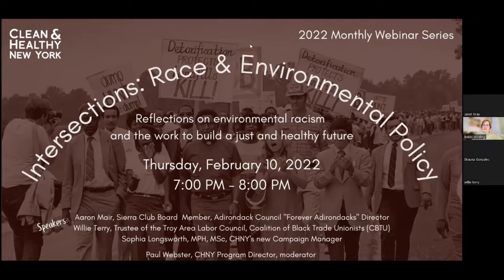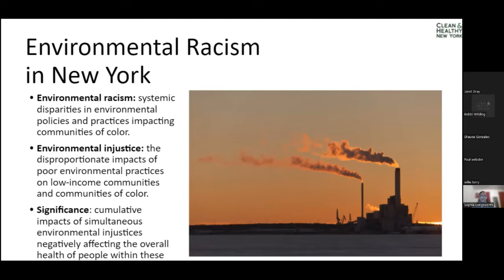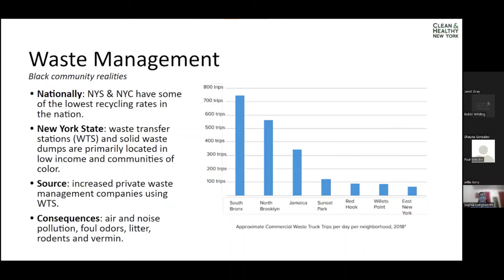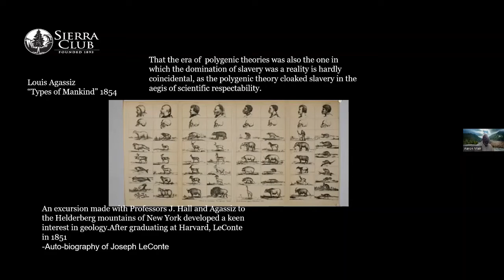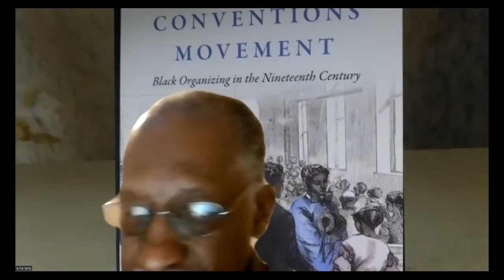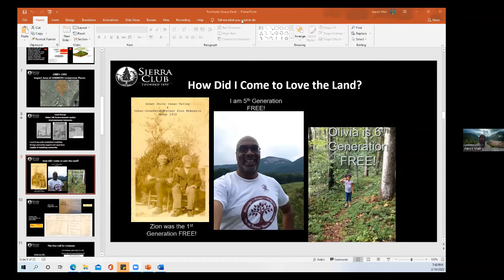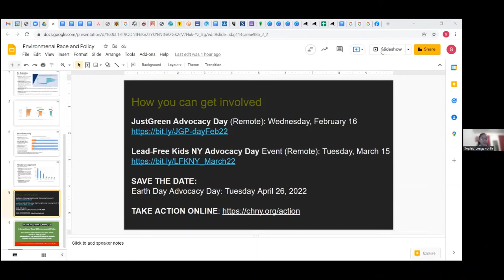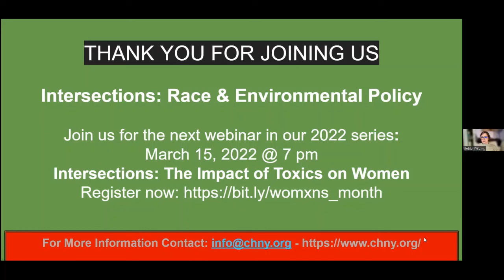2022 Webinar Series: February - Intersections: Race and Environmental Policy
This is the second in our 2022 Webinar Series, with guests Sophia Longsworth, CHNY Campaign Manager, Aaron Mair, Sierra Club Board Member, and Willie Terry of the Coalition of Black Trade Unionists. Moderated by Paul Webster, the webinar covers evidence of environmental injustice in New York State and a discussion about the work that has happened is is ongoing to move to environmental justice.